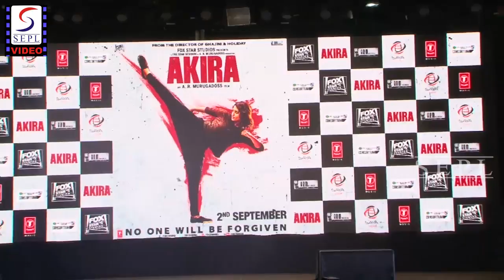Sonakshi Sinha At The Song Launch Of Film Akira